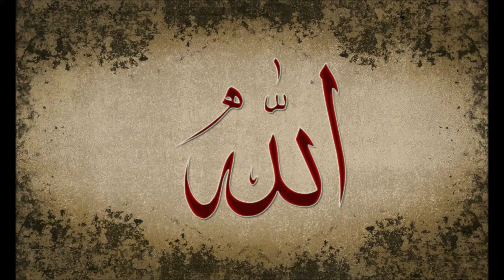ماموستا رمضان شكور سورة يونس